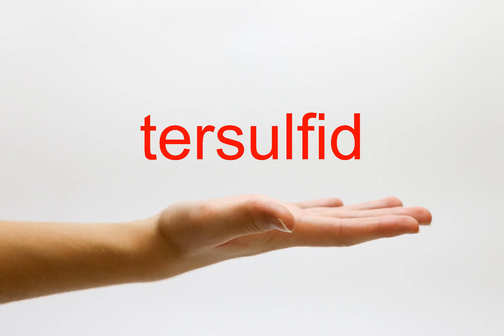How to Pronounce tersulfid - American English